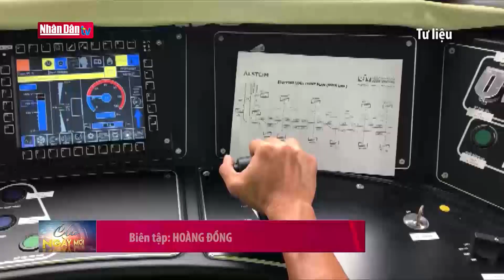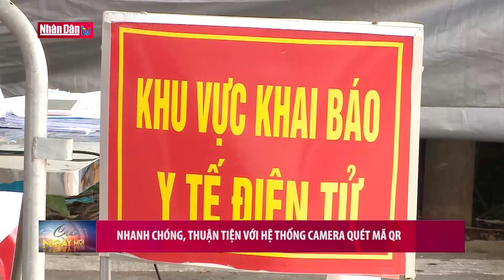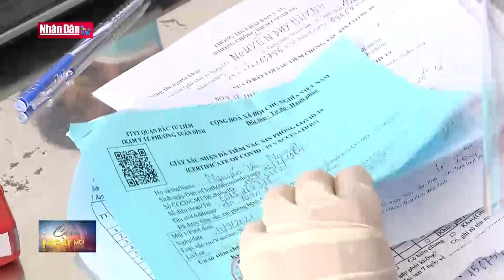Giao thông 24h: Nhanh chóng, thuận tiện với hệ thống camera quyết mã QR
Giao thông 24h: Nhanh chóng, thuận tiện với hệ thống camera quyết mã QR | Truyền Hình Nhân Dân
1. Dự Báo Thời Tiết Hôm Nay